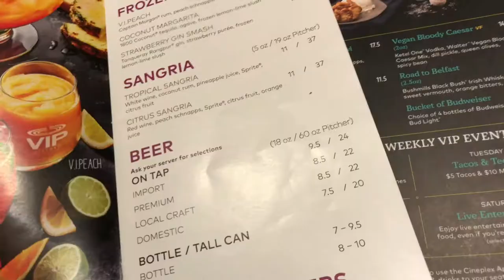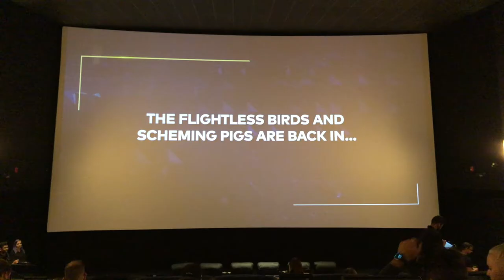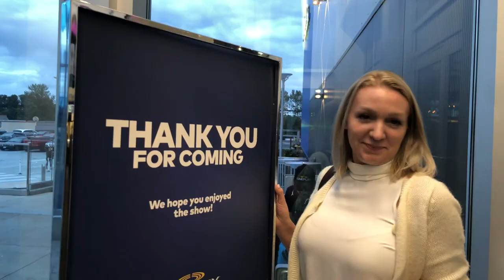How Cineplex VIP Is Changing Movie Theatres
Watching the Lion King at Park Royal Cineplex in West Vancouver with the VIP Experience! Alcohol served to your cushy reclining seat complete with foot and head rest, with a dedicated server.

Follow Nicola on Instagram @nicolamarrison